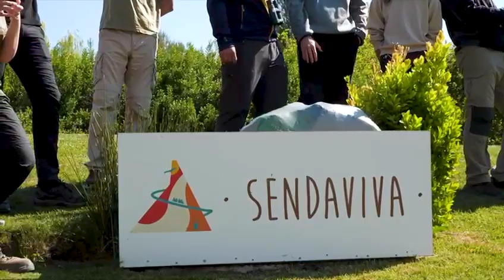ZooNaGreen analiza las especies autóctonas silvestres que habitan en Sendaviva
El objetivo del proyecto es demostrar que Sendaviva, al constituir un recinto en el que se respeta, se cuida y se potencia la fauna y la flora a través de la plantación, el mantenimiento de vegetación y la creación de puntos de agua, se ha convertido en un reservorio de biodiversidad